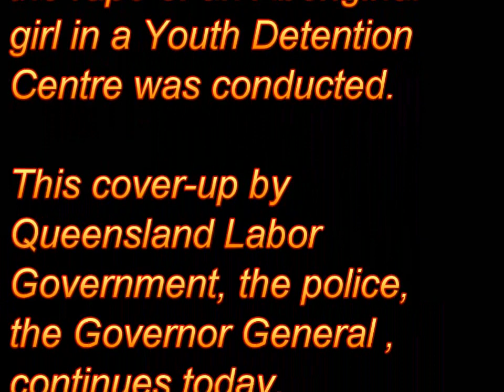Heiner Inquiry Labor cover-up revisited by Alan Jones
Alan Jones2GB Radio Personality interviews journalist Piers Akerman over the February 2012 release of documents delivered to all Australian senators, who now cannot say they were unaware,  revealing the Queensland Labor Government cover-up of the 1992 retired magistrate Oscar Hiener inquiry into a juvinile Aboriginal girl being gang raped while in custody at a Brisbane Youth Detention Centre.

The labor government within weeks of the inquiry receiving power to perform, shut it down. This involved not only the government, but police and right up to the Governor General, Quentin Bryce (a lawyer), now  Australian Governor General.